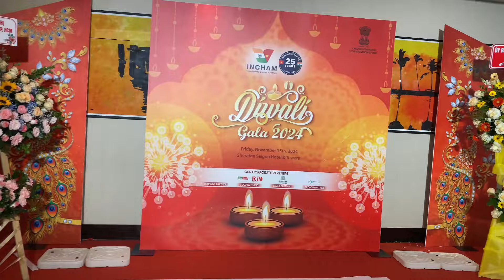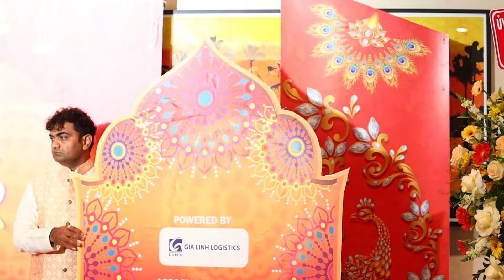TẤT TẦN TẬT CÂU CHUYỆN CHỤP ẢNH SỰ KIỆN VỚI ỐNG KÍNH CANON EF 70-200 F2.8L | Thai Light Photography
Chia sẽ kinh nghiệm dùng Ống Kính Canon EF 70-200 F2.8L Chụp Sự Kiện Hiệu Quả.

 Làm Ơn Đăng Ký Giúp Em Với Nhé !!! 

Thanks!